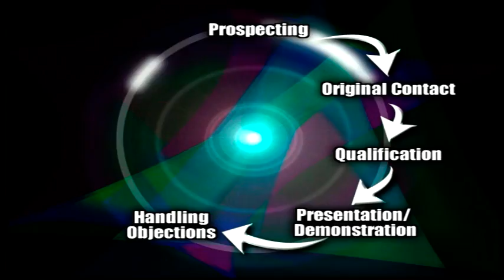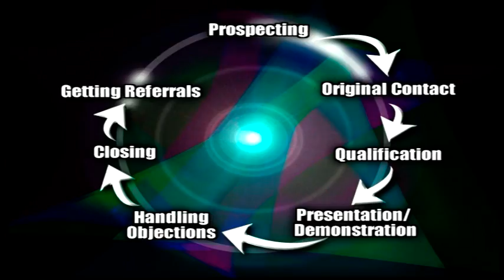Tom Hopkins Selling Fundamentals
There are 7 steps in a successful selling cycle. Learn what they are and how to do them.